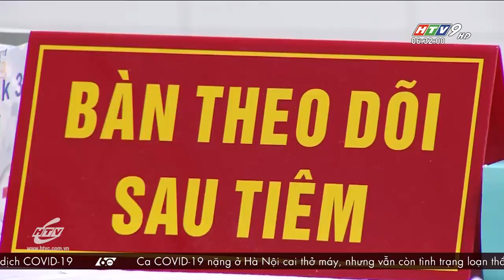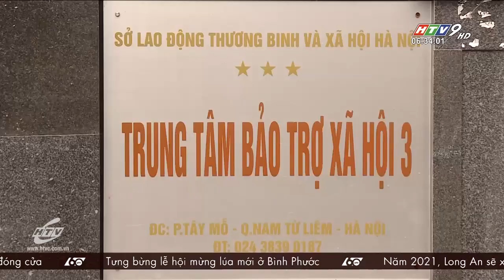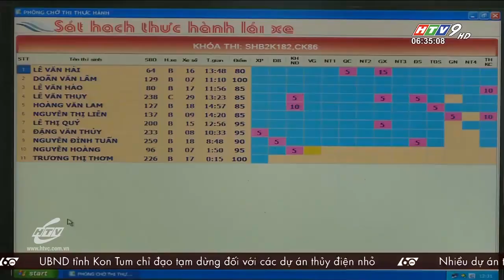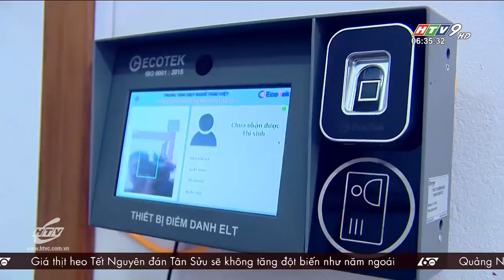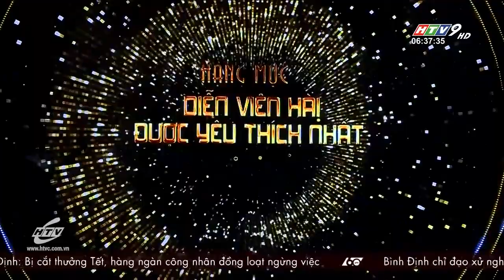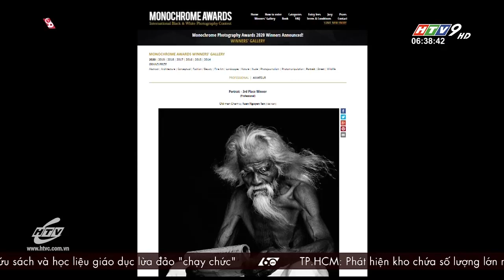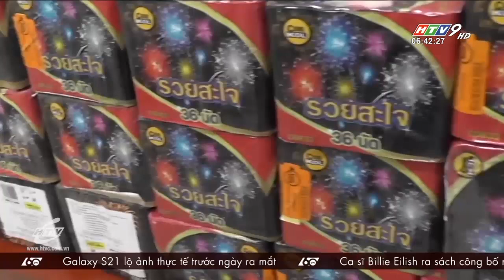60 Giây Sáng - Ngày 15/01/2021 - HTV Tin Tức Mới Nhất